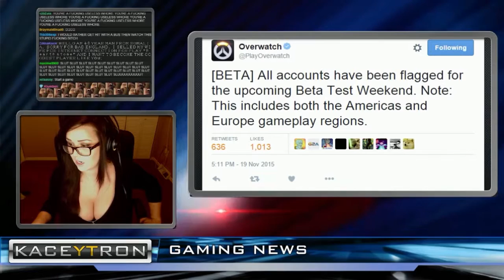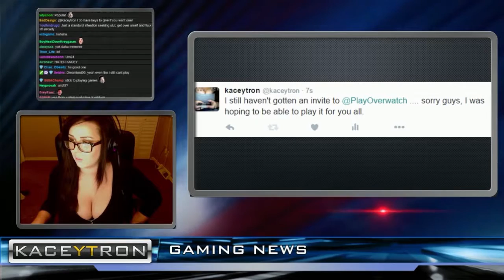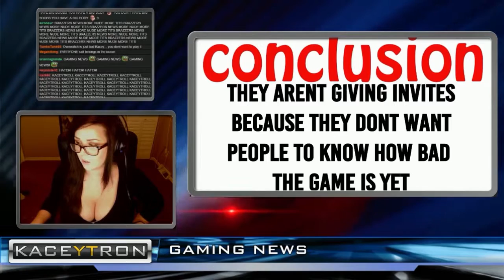Interesting Twitch.TV Girl Gamer..does some gaming news coverage on the Overwatch beta